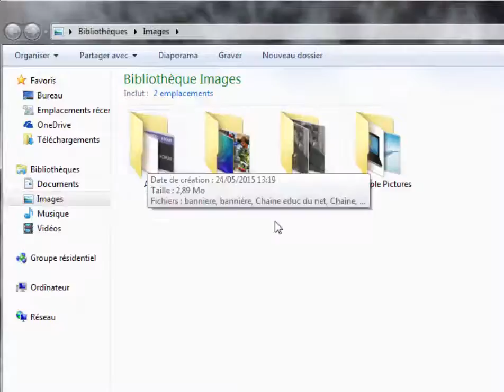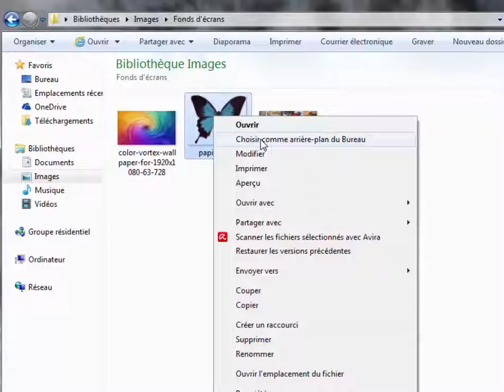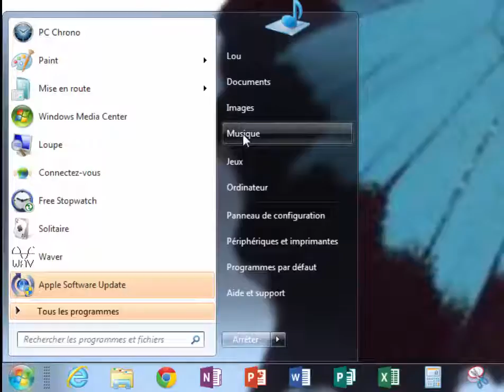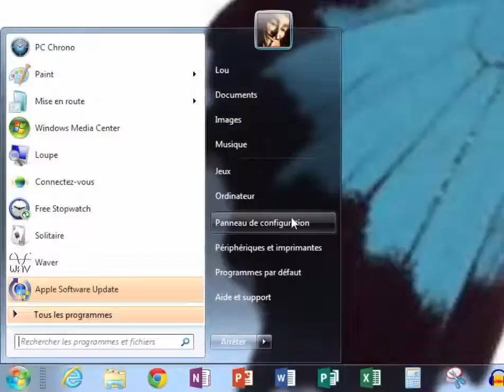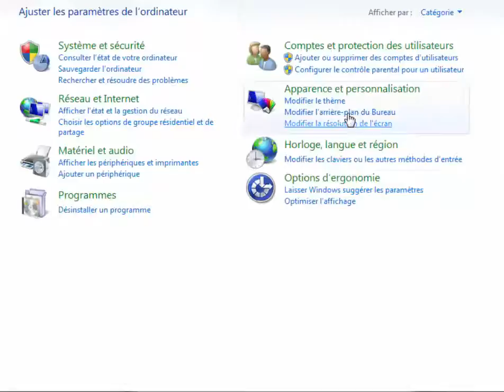Comment créer et gérer ses fichiers, dossiers et sous dossiers sur pc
Ce tutoriel destiné au débutant explique comment créer et gérer ses dossiers, sous dossiers et fichiers dans une bibliothèque windows et y importer ses média : textes, sons, images, vidéo.

MON MICRO CASQUE Corsair HS35
MA WEB CAM : LOGITECH
MON APPAREIL PHOTO Sony DSCH300
Trépied léger de 152 cm pour appareil photo